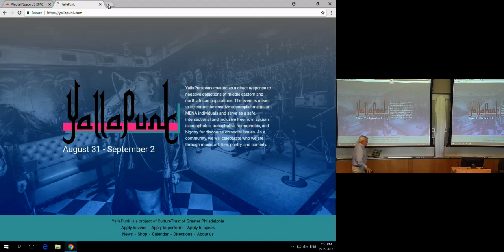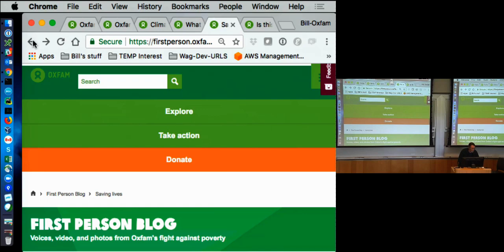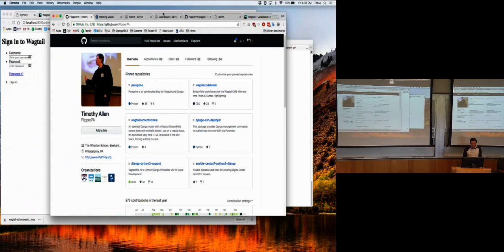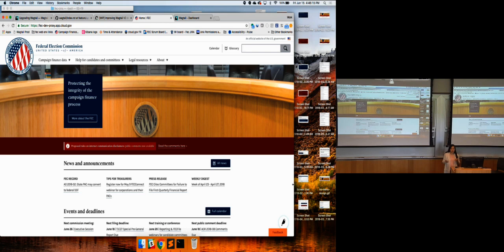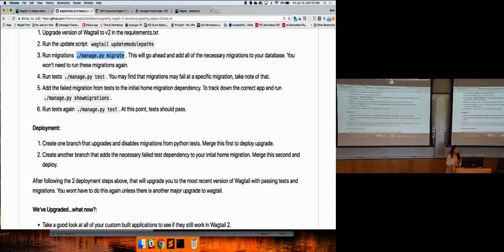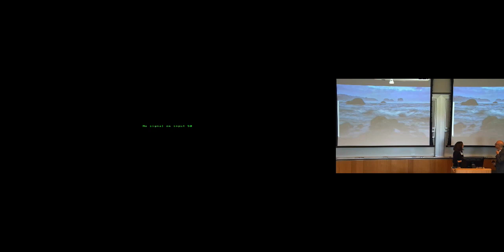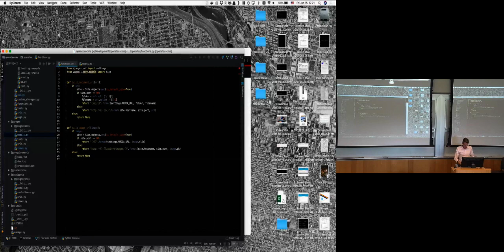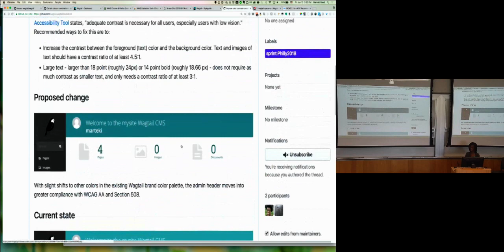Wagtail Space US 2018: Lightning talks